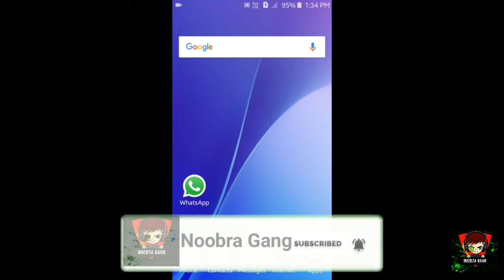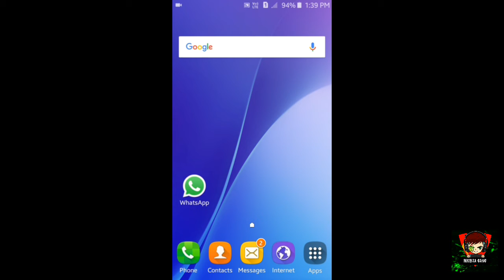[HINDI]NEW MODE,CG15 IS COMING SOON...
Hi Guy's,
In today's video I am talk about new mode and CG15 gun